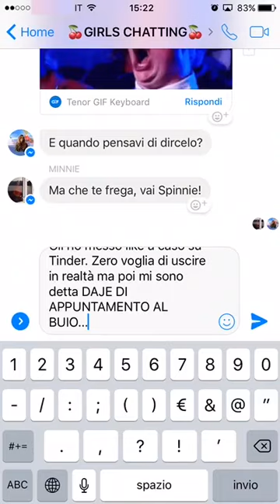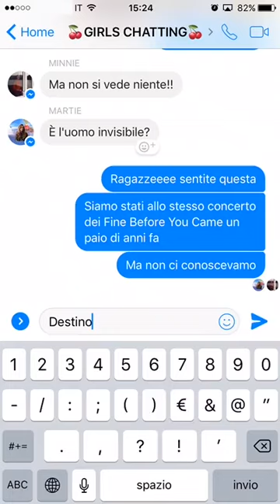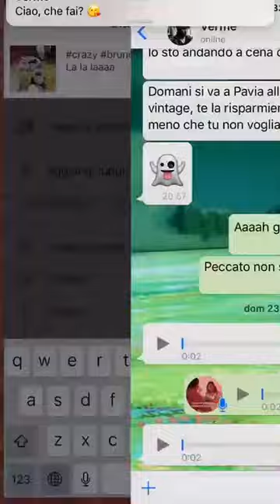Girls Chatting: Sono a un dating Ep.4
Eravate convinte di esservi liberate di lui una volta per tutte, di averlo dimenticato, stavate anche uscendo con un altro ragazzo quando... "Ei che fai?"